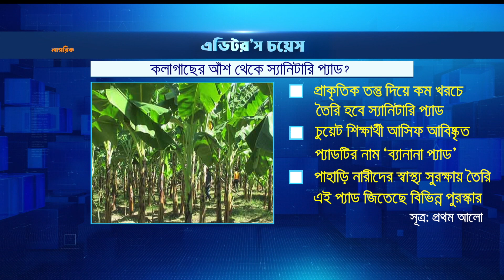কলা গাছের আঁশ থেকে স্যানিটারি প্যাড | Editor's Choice | Nagorik TV